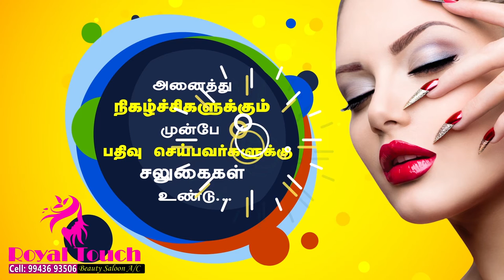Kanchpiram Royal Touch Beauty Saloon A/c